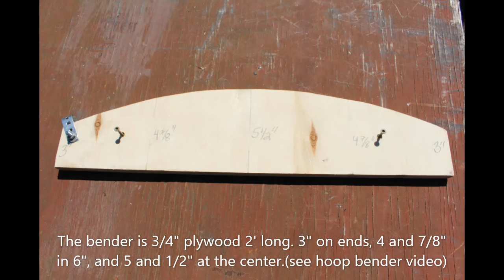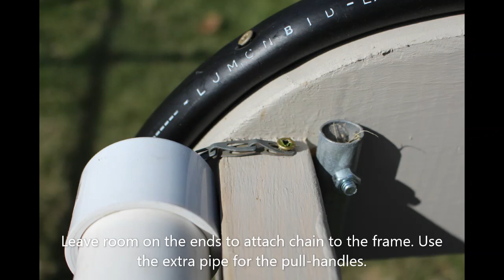We've Turned Chicken Cage Design Upside Down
Our mobile 6' x 10'  cage is perfect for 25 birds, is super easy to move in either direction, has a big door on each end, and is attractive to boot. Flip it upside down, and it rides nicely in the bed of a pickup truck. Add our hanging waterer, and this may just be the slickest way yet to raise backyard birds.